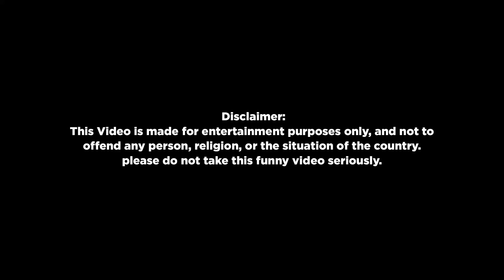PUBG is back | PUBG wapis aa gaya | bhurji wale chacha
hello guys ,
bas thode din baad pubg aa raha he , video dekhie aur comments me bataiye kesa laga

check our old episodes.